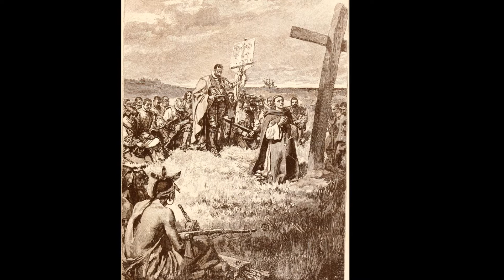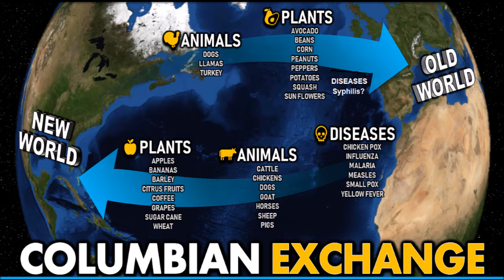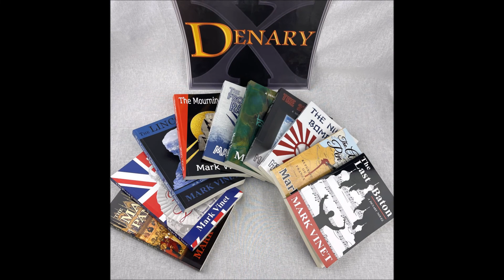Age of Discovery and Age of Exploration in the New World | Culture Shock & Clash of Civilizations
HISTORY OF NORTH AMERICA — First encounter brought about Culture Shock and a clash of civilizations throughout the Age of Exploration between Europeans and Amerindians on the North American continent. During a recent interview, I broached this complicated topic sharing my thoughts on the contentious and controversial matter. EPISODE 68 — Culture Shock (USA, Canada, Mexico).